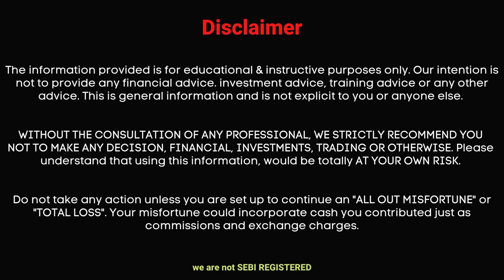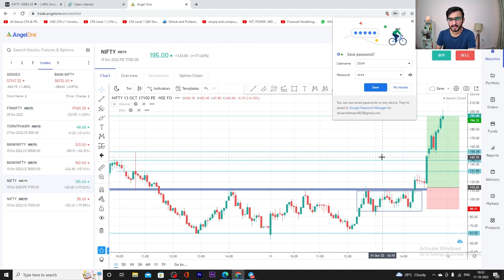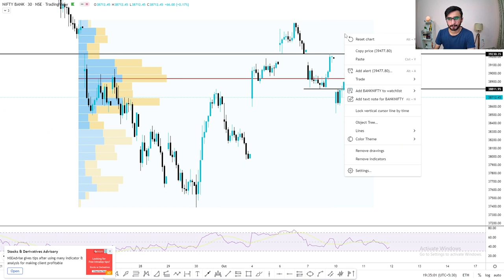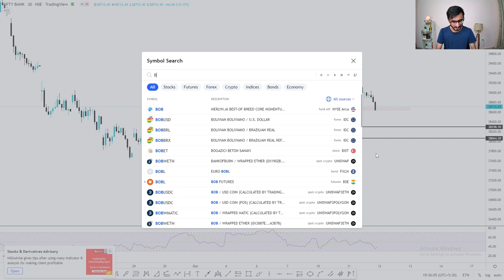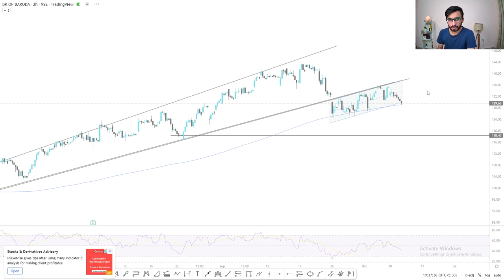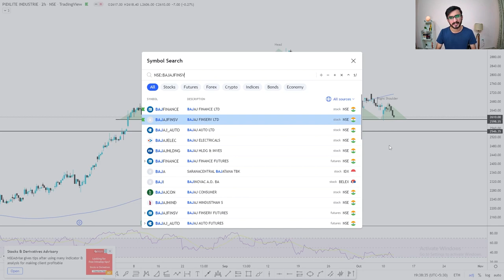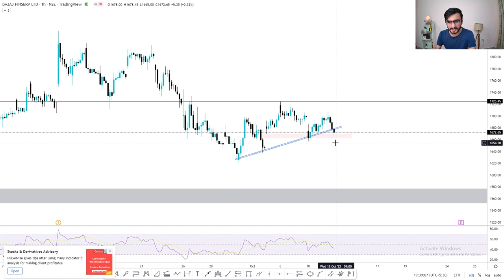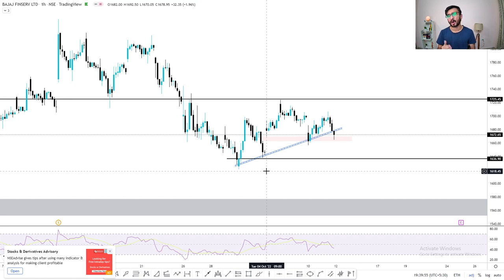Daily Intraday Calls For Tomorrow | 3 Jackpot Intraday Trading Tips | 12th October 22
Other Information !!

1. BANK BARODA

2. PIDILITIND

3. BAJFINSERV